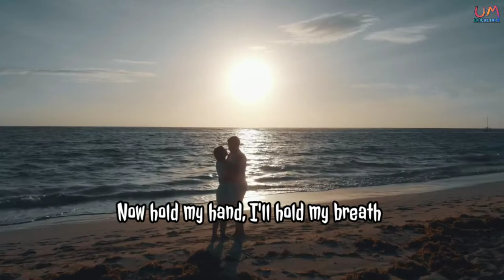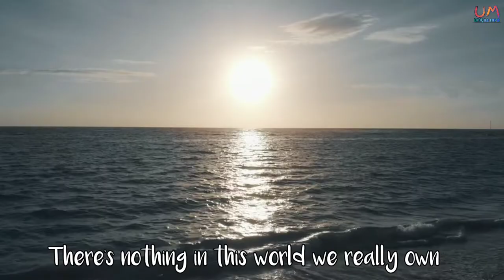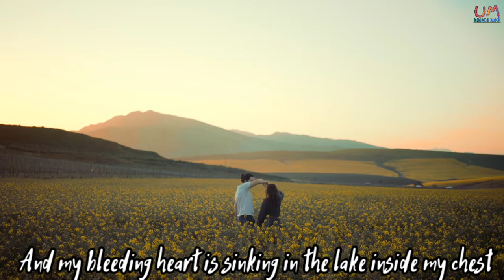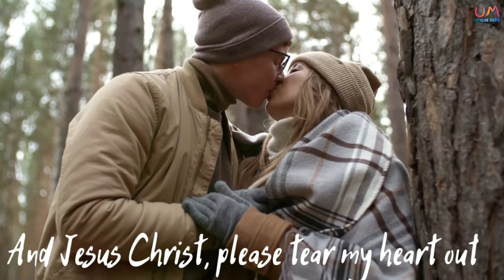I'll Be Right Behind You || Josh Woodward || Lyrical Video || Romantic Love Song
I'll be right behind you Song
LYRICS---
I'll be right behind you, Josephine
I won't leave you waiting in between
And the cigarette you bummed from me is almost burning out
You suck it till your fingers burn, then you throw it to the ground

Even after everything we've seen seen
In this sterile room with blinding lights and faces pointing down
I only want to scream but still I just can't make a sound

    Now hold my hand, I'll hold my breath
    There's nothing in this world we really own
    And Jesus Christ, if you tore my heart out
    The only thing I'd feel is less alone

I won't leave you waiting in this dream
While you watch the people speaking words you can't quite comprehend
You ask me if I'd pinch you but my fingers wouldn't bend

Just like I was when we were seventeen
I guess that's only been a year but still it feels like 34
I don't feel like I am living in the same skin anymore

Even when my soul's an amputee
And my bleeding heart is sinking in the lake inside my chest
So I grab what I can cling to and I leave behind the rest

    Now hold my hand, and take my breath
    And leave behind the things you'll never own
    And Jesus Christ, please tear my heart out
    I wanna feel a little less alone
               END

Enjoy the song
🙂🙂 THANKSGIVING 🙂🙂